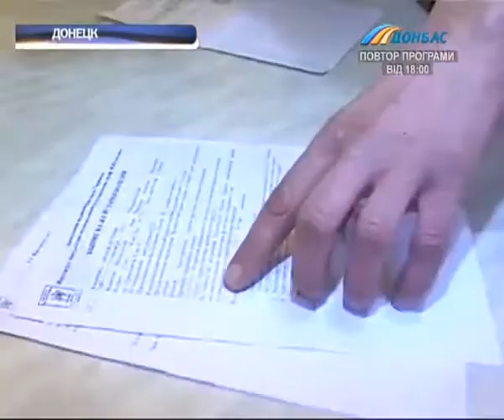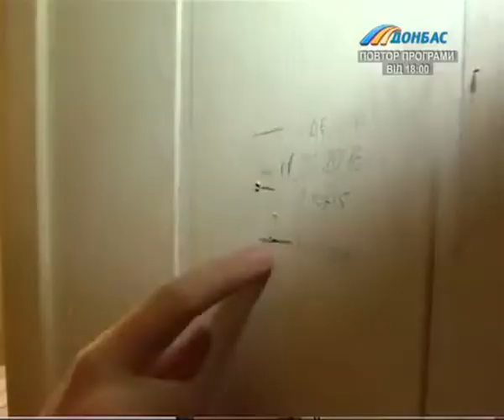Штаб Рината Ахметова помог семье Малиновцевых из Донецка